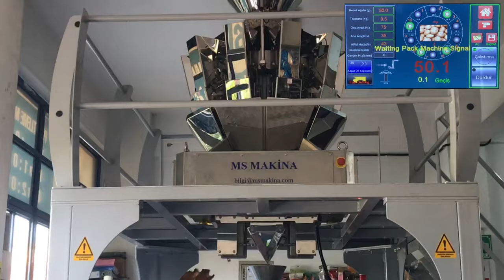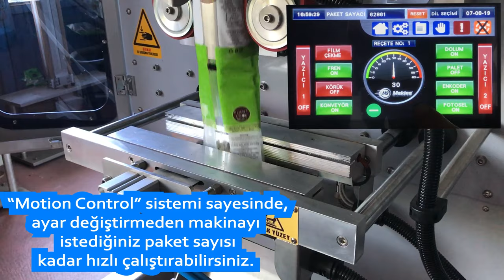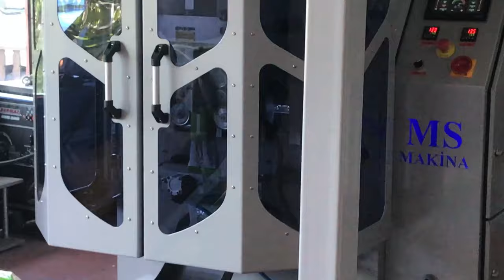ÇOK KEFE TERAZİLİ OTOMATİK PAKETLEME MAKİNASI - MULTIHEAD WEIGHER PACKING MACHINE | MS MAKİNA